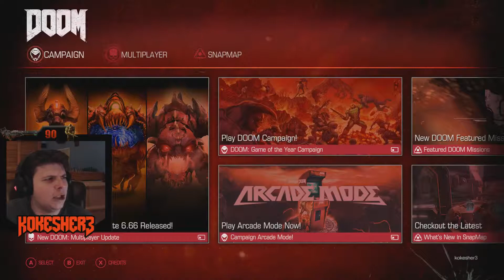DOOM Nightmare Playthrough - Crabby Brains #30 [End]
We battle nightmarish demons through hell and back, DOOM Slayer will destroy them all! As always any likes, comments, and subscriptions are greatly appreciated. :)